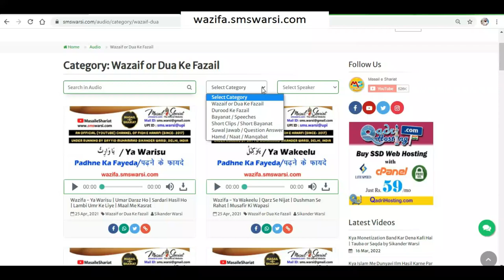क्या बदमज़हब को ख्वाब में हुज़ूर का दीदार हो सकता है kya kafir ko khwab me nabi ki ziyarat ho sakti